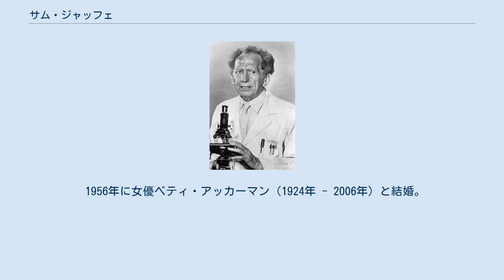サム・ジャッフェ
サム・ジャッフェ（Sam Jaffe、1891年3月10日 – 1984年3月24日）は、ニューヨーク市出身のアメリカ合衆国の俳優。
サム・ジャフェとも表記される。
俳優になる前は数学教師だった。
 1891年、ニューヨーク市のユダヤ人の家庭に「シャロム・ジャッフェ」として生まれる。
母親はイディッシュ演劇の女優でジャッフェも子役として母親と舞台に立ったことがある。
ニューヨーク市立大学シティカレッジで工学を学び、コロンビア大学の大学院に進む。
卒業後は数年間、数学教師として働く。
 1915年ころから舞台に立つようになり、1918年にはブロードウェイでも名前が知られるようになる。
初の映画出演となる『恋のページェント』（1934年）でピョートル3世役に抜擢され、鮮烈な印象を残すが、その後も活動の中心は舞台であった。
 1947年の映画『紳士協定』（監督：エリア・カザン）以降は、映画にもしばしば出演するようになり、1950年の映画『アスファルト・ジャングル』（監督：ジョン・ヒューストン）でヴェネツィア国際映画祭 男優賞を受賞した他、第23回アカデミー賞で助演男優賞にノミネートされる。
しかし、赤狩りの影響で約7年間スクリーンから遠ざかる。
 1956年に女優ベティ・アッカーマン（1924年 - 2006年）と結婚。
彼女とは後に人気テレビシリーズ『ベン・ケーシー』で共演する。
 1984年に癌により死去。